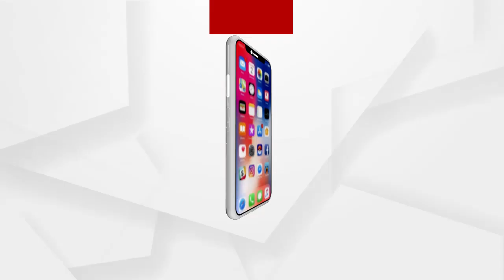ପରୀ ହତ୍ୟାକାଣ୍ଡ ଘଟଣାକୁ ନେଇ ବିଜେପିର ପଦଯାତ୍ରା